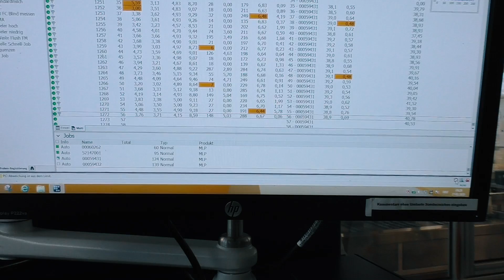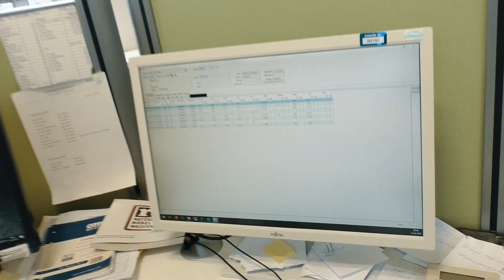Der Weg der Milch - Teil 3 - My KuhTube Film 654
Vom Euter in die Molkerei und von dort aus ab ins Labor im Institut für Milchuntersuchung in Verden. Wie wir gesehen haben, werden auf dem Weg vom Milchtank bis zur Molkerei immer wieder automatisch Milchproben genommen, um die Milch bestmöglich zu kontrollieren. Neben der Qualitätskontrolle geht es aber auch ums Geld. Was das mit den Inhaltsstoffen zu tun hat, erklärt uns KuhTuber Helmut im Gespräch mit IfM-Laborleiter Jörg.